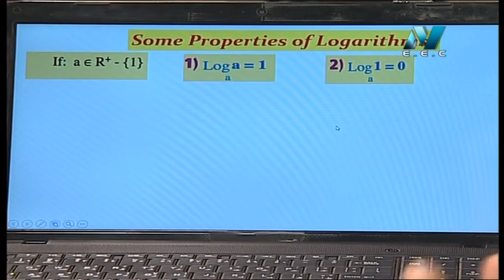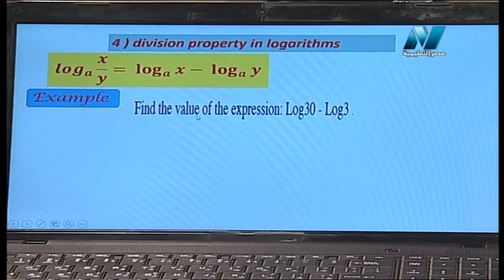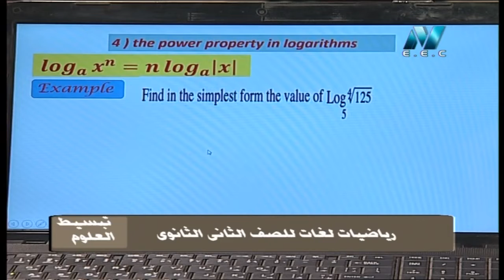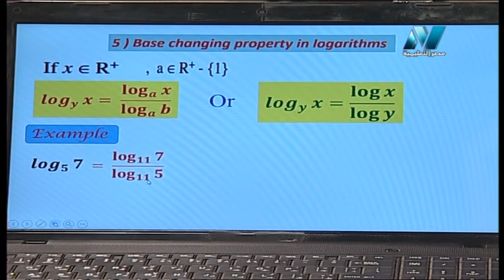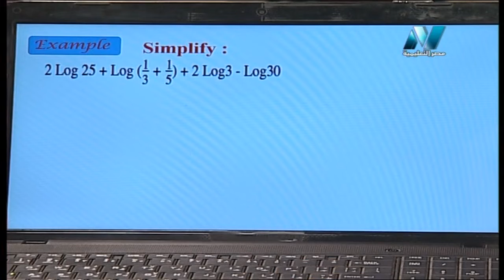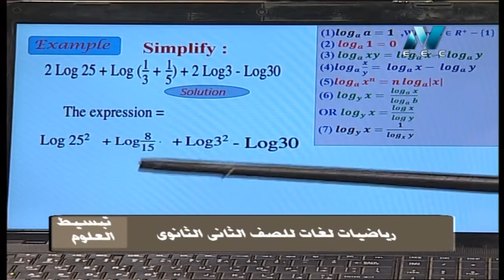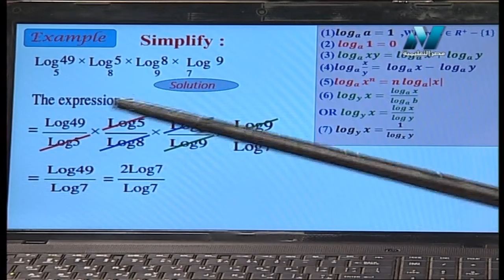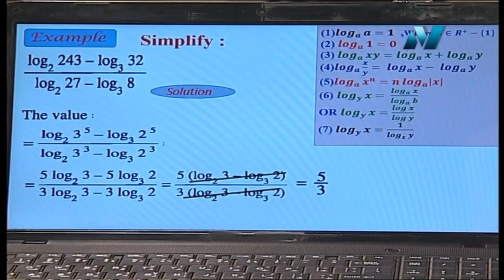رياضة لغات 2 ثانوي 30-12-2019